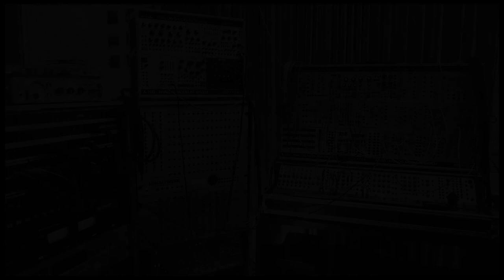Ambient Tech House Live Jam ✚ Vermona DRM III ✚ Modular Synth ✚ Plaits, Rings, Plonk ✚ MT-01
✚ MT-01 ✚

Ambient Tech House Live Jam ✚  Vermona DRM III ✚ Modular Synth ✚ Eventide Space ✚ Strymon Timeline ✚ Plaits, Rings, Plonk  ✚ Doepfer Schaltwerk ✚

✚ Sync with clock from Nuendo 10 via Motu Midi Express XT.  The main drums are from the Vermona DRM III sequenced by the Doepfer Schaltwerk with the triggers from the Schaltwerk to the DRM 111 trigger.  . ✚

✚ The drums are going thru the Art Pro VLA II tube compressor.  The old Yamaha Rev 7 rack mount reverb is on aux of the console. ✚